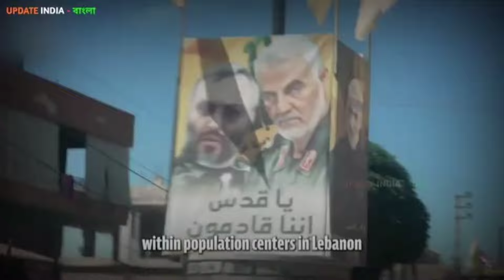কি ভাবে মা*র*লো জেনেনিন //